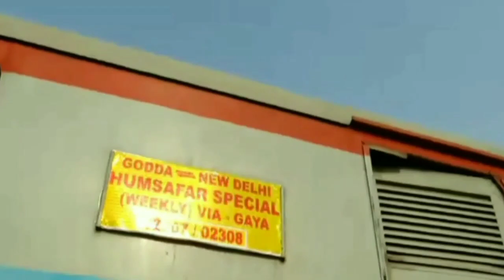Godda Railway Station,First Run Of Godda Humsafar Express,हमसफर एक्सप्रेस ट्रेन का उद्घाटन कैसे हुआ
Rail Minister Piyush Goyal & Dr. Nishikant Dubey!Flagged of the train from godda railway station

Godda Railway Station,आज गोड्डा रेलवे स्टेशन में हमसफर ट्रेन का हुआ उद्घाटन,इंजन और बोगी को फूलों से

Dosto AJ ke es video me hum ap sab ko apne najdik ke railway station ke bade me bat kiya hai or hamare godda jila me railway station ka udhghatan huaa or pahali train humspar ko hari jhanda dikhaya gaya

Godda Railway Station,पुरा रेलवे स्टेशन देखिये,Godda Railway Station Jharkhand,अप्रैल माह से चलेगी

COAL MINES KI VIDEO

godda railway station jharkhand

godda railway station news

godda railway station video

गोड्डा रेलवे स्टेशन

हंसडीहा रेलवे स्टेशन

ड‌‌ॉ निशिकांत दुबे जी

godda me train kab se chalegi

godda latest news

godda railway station new update

coal mines video koyala ki khadan se kaise nikala jata hai koyala

(1) CAMERA Canon 200D Mark 2

(2) 2nd Camera Canon 90D

(4) CAMERA TRIPOD

(5) MIC-

(6) TRIPOD FOR MOBILE

(7) VLOG GORILLA TRIPOD

(8) LIGHT STAND

(10) MY LEPTOP

ABOUT:-
              Technical  suraj gupta is a YouTube channel, where you will find technical videos  in hindi ,new video is posted  every day

Suraj Kumar Gupta
From- Godda Jharkhand ( India )